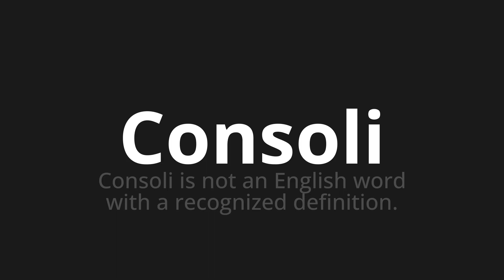How to pronounce Consoli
Master the Pronunciation of 'Consoli Which Means Consoli' - which means : Consoli is not an English Word with a Recognized definition. 📝 with @PizzaPronunciation 🎓🗣️ - [Your Guide to Italian]

Learn to pronounce 'Consoli' perfectly in Italian with our easy and engaging tutorial by @PizzaPronunciation! 📖📽️ In this comprehensive video, we provide you with native speaker examples 🗣️👂 and phonetic breakdowns 🎵 to ensure you get the pronunciation just right.

How to say Consuls in Italian